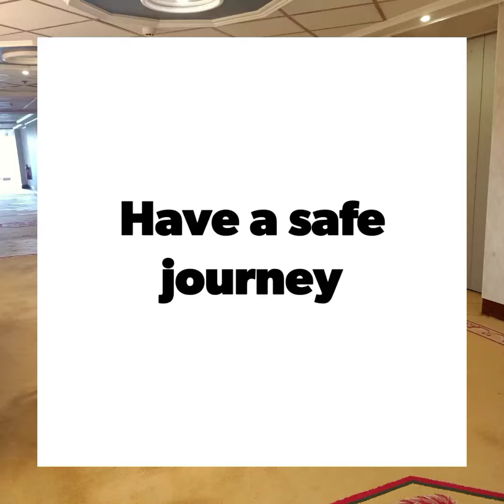Time passes and we may be apart, but cousins always stay close at heart. bonvoyage